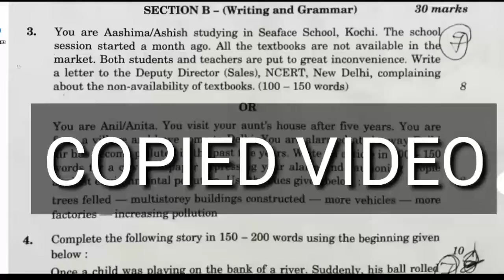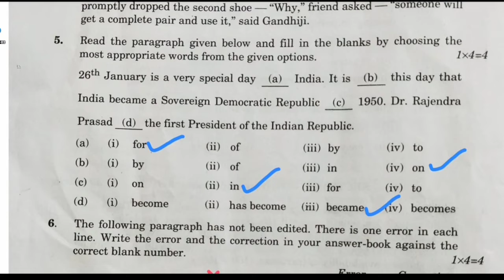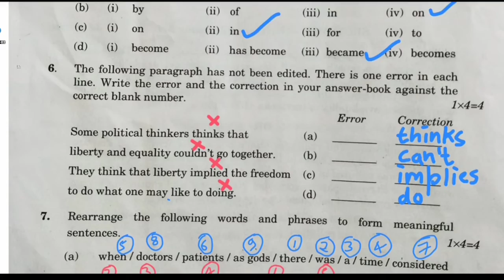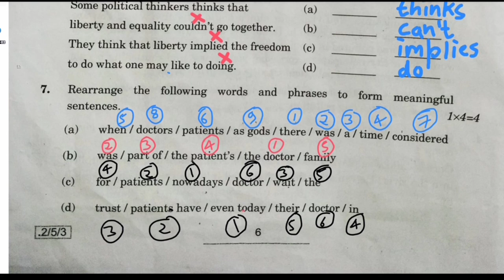CBSE Class 10 English Question Paper Set 3 solution ||ONLY WRITING AND GRAMMAR||2020